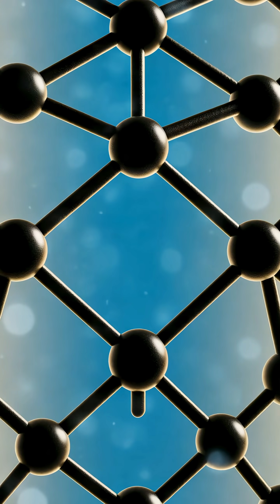Diamond Planets: Could It Really Rain Diamonds in Space?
💎 What if it literally rained diamonds on other planets? From 55 Cancri e — a planet twice the size of Earth — to the ice giants Neptune and Uranus, scientists think the extreme pressures and methane-rich atmospheres could turn carbon into diamonds deep inside these worlds.

In this video, we explore:

The fascinating story of 55 Cancri e and its diamond potential
How methane, heat, and pressure could create diamonds inside planets
Lab experiments on Earth that recreated “diamond rain”
The mysteries of planets we can’t directly see
Space isn’t just the final frontier — it might be the ultimate diamond mine!

Also,
Cylinder Three by Chris Zabriskie